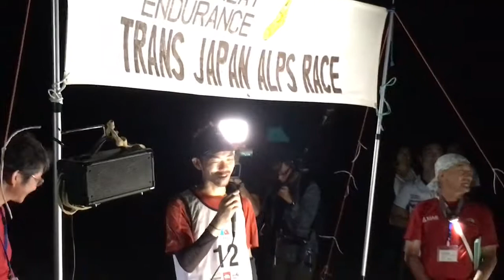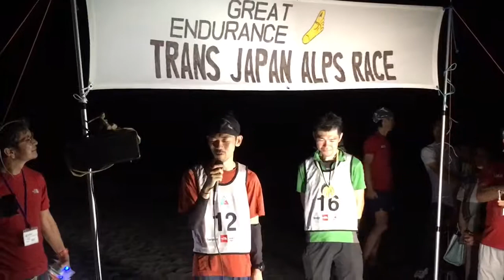【TJAR2018】No12 原一平選手 7日21時間47分でゴール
2018大会開催概要

・スタート 日本海/富山県魚津市･早月川河口 〔8/12（日） 0:00〕
・ゴール 太平洋/静岡県静岡市･大浜海岸 〔8/19（日）　24:00〕
・距離 約415Km
・累積標高差 約27,000ｍ

順位 氏名 ゴール日時 所用時間
1位 13垣内康介 8/18 01:22 145時間22分
2位 15船橋　智 8/18 06:37 150時間37分
3位 17近内京太 8/18 08:11 152時間11分
4位 04江口航平 8/18 09:56 153時間56分
4位 05佐幸直也 8/18 09:56 153時間56分
6位 03吉藤　剛 8/18 12:17 156時間17分
7位 18望月将悟 8/18 16:07 160時間07分
8位 01鹿野颯太 8/19 04:23 172時間23分
9位 25有吉俊博 8/19 09:27 177時間27分
10位　20石田賢生　8/19 10:01 178時間01分
11位　22男澤博樹　8/19 10:15 178時間15分
12位　11阿部公一　8/19 11:46 179時間46分
13位　08片野大輔　8/19 12:12 180時間12分
14位　27高島伸介　8/19 12:40 180時間40分
15位　19雨宮浩樹　8/19 13:41 181時間41分
16位　09柏木寛之　8/19 16:43 184時間43分
17位　28古澤法之　8/19 17:10 185時間10分
18位　06星加博之　8/19 17:52 185時間52分
19位　23高田全希　8/19 19:04 187時間04分
20位　29岡田泰三　8/19 20:25 188時間25分
21位　12原　一平　8/19 21:47 189時間47分
22位　16福山智之　8/19 21:53 189時間53分
23位　10及川 耕太郎 8/19 22:17 190時間17分
23位　30竹内雅昭　8/19 22:17 190時間17分
25位　14大坪穂高　8/19 23:15 191時間15分
26位　07中野洋平　8/19 23:51 191時間51分
27位　02細田典匡 8/19 23:58 191時間58分
完走27名